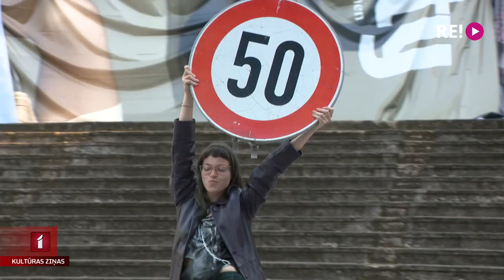Sākas Valmieras vasaras teātra festivāls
Valmieras drāmas teātris ar pasākumu pie mākslas objekta, režisora Oļģerta Krodera ābeles, uzsācis savu 100. sezonu. Un no šodienas līdz svētdienai pilsētā norisināsies jau 7. Valmieras vasaras teātra festivāls. Kā ierasts, izrādes notks neparastās vietās un tām būs oriģinālas formas. Festivāla apmeklētāji varēs noskatīties 9 iestudējumus, no kuriem 6 ir jaundarbi, sākot no izrādēm bērniem lidz multimediāliem laikmetīgās mākslas projektiem.